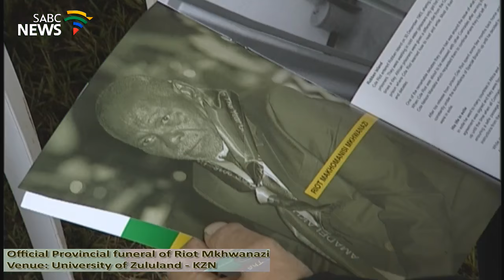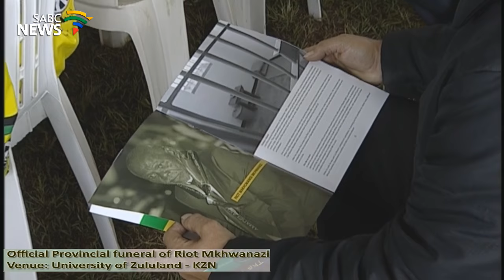Funeral service of Riot Makhomanisi Mkhwanazi, 11 December 2016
The Special Provincial Official Funeral is underway at the University of Zulu land  Kwa-dlangezwa campus, in KwaZulu-Natal for struggle veteran Riot Mkhwanazi.Makhomanisi, as he was affectionately known died last Sunday, just days before his 83rd birthday. Mkwanazi was arrested together with President Zuma in 1963 when they tried to cross the South African border to Botswana. Mchunu gave a keynote address at the service.